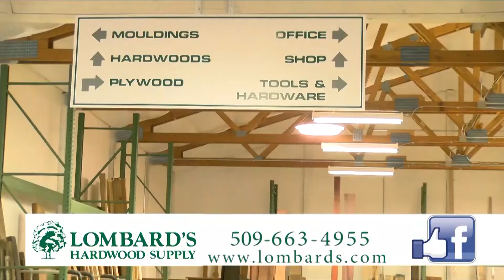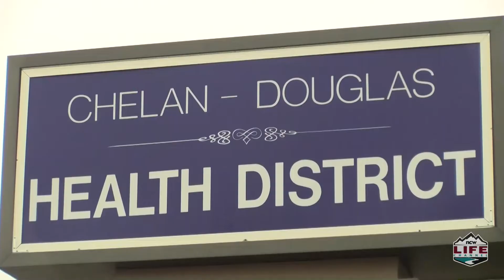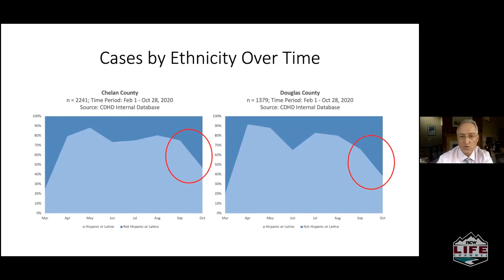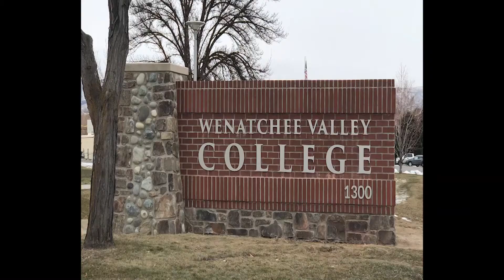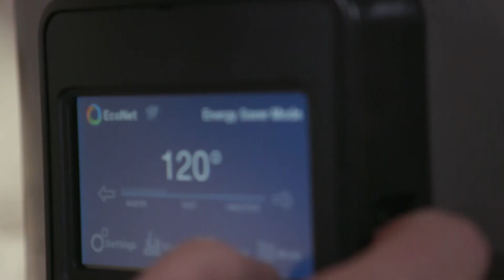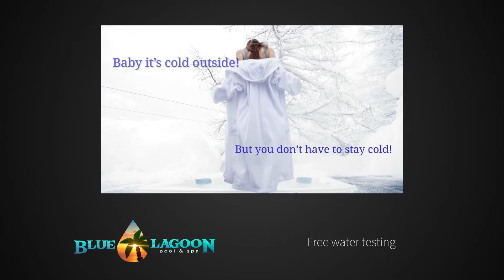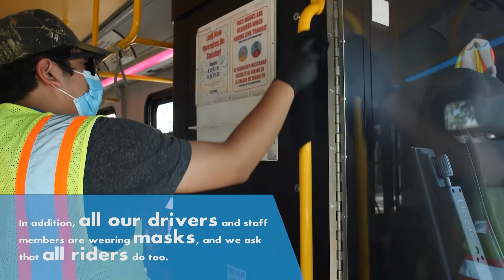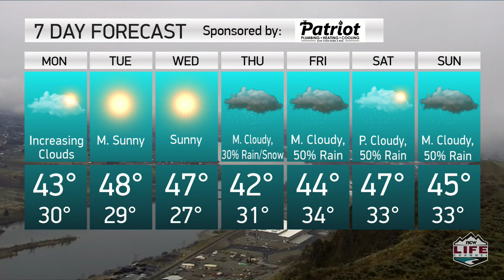Wake Up Wenatchee Valley November 9th, 2020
Dan Kuntz visits with Dr. Jason Lake of Confluence Health.